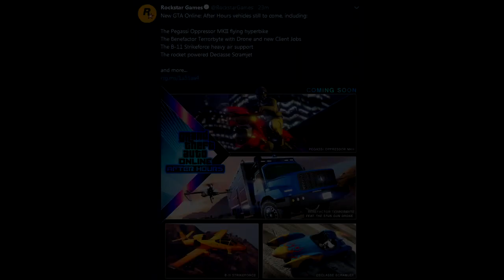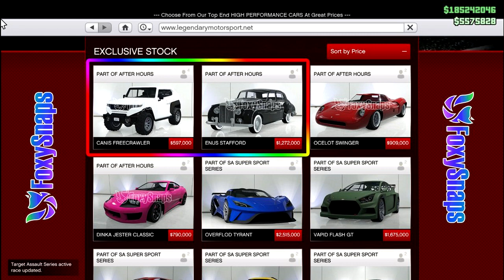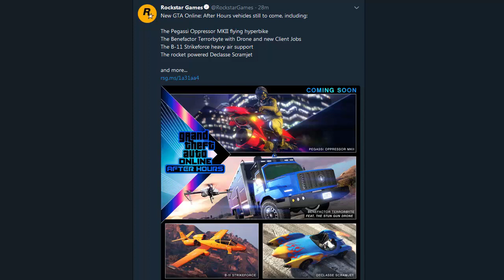GTA Online: After Hours Vehicles Coming Soon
Rockstar has confirmed via Twitter Grand Theft Auto Online After Hours vehicles that are still to come.